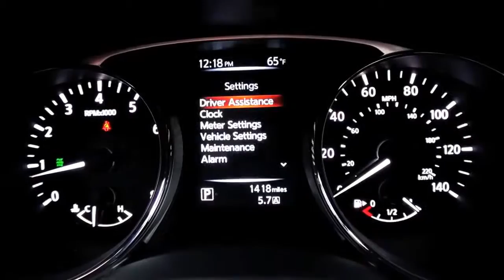2014 Nissan Rogue